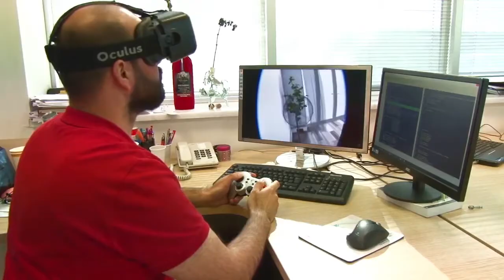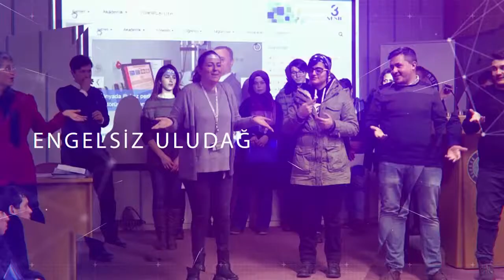Uludağ Üniversitesi Tanıtım Filmi 2019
Bursa uludağ üniversitesi 2019
Bursa Uludağ Üniversitesi, Bursa’daki ilk üniversite olarak 11 Nisan 1975[1] tarihinde "Bursa Üniversitesi" adıyla kurulan, 1982 yılında ise "Uludağ Üniversitesi" adını alan ve bünyesinde 11 fakülte, 3 yüksek okul, 15 meslek yüksek okulu, 1 konservatuvar, 4 enstitü, 19 araştırma ve uygulama merkezi ve Rektörlüğe bağlı 5 bölümü olan yüksek öğretim kurumudur.